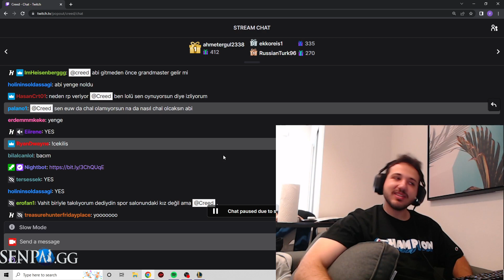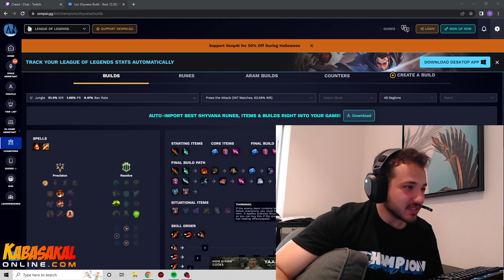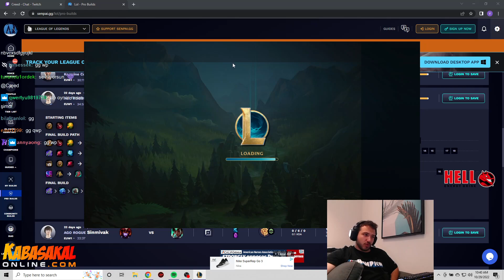BİR ANDA KANDIRIP FARKLI ŞAMPİYON ALDIM | Creed